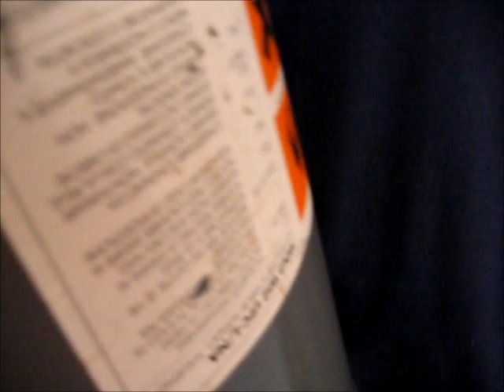ARTICO Vampira 180-400 (Vertical Jigging SPINELESS series) - load test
ARTICO tests Vampira spineless blank against a dead weight of 20kg and then against one of 25kg.

The blank has a perfect shape when loaded.

 With a mounted handle the blank can lift more then 25kg!!
 (in this test the first 30cm of the blank has been locked and it can't use the entire power of the blank)

Just for note: this blank is SPINELESS.